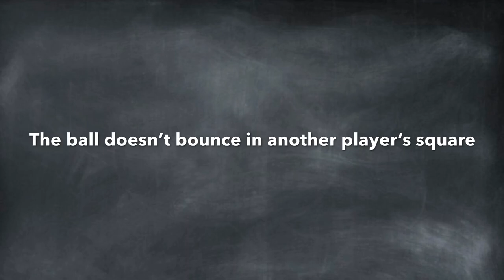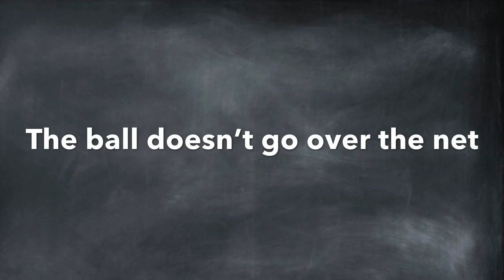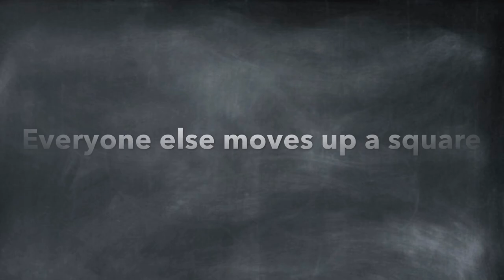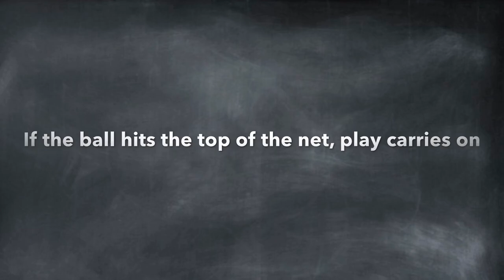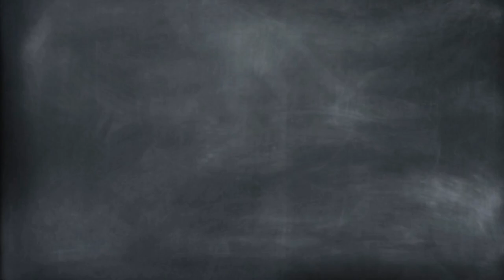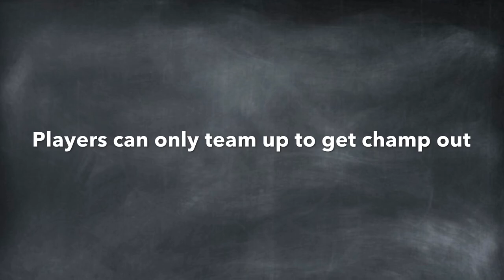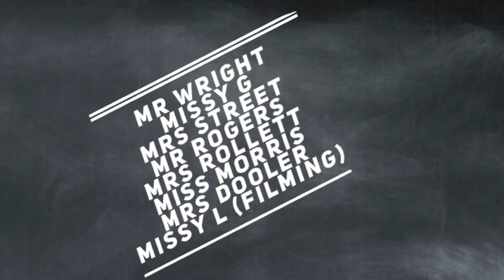Ludlow Junior CHAMP ReVamp 2020